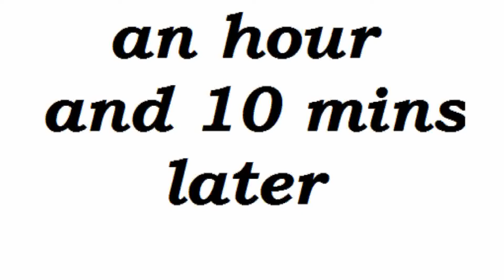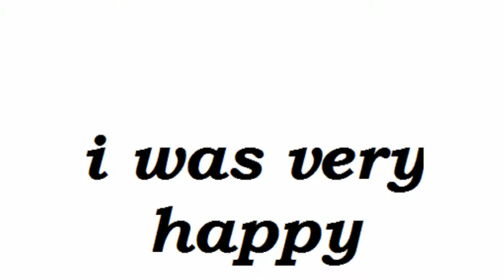my first time using the GoPro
how to lose a camera  and find it agen